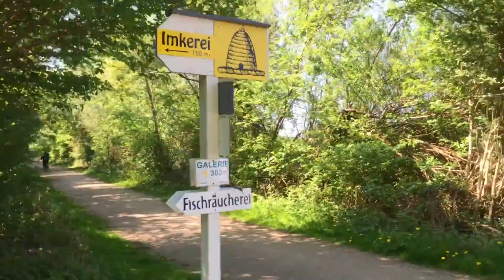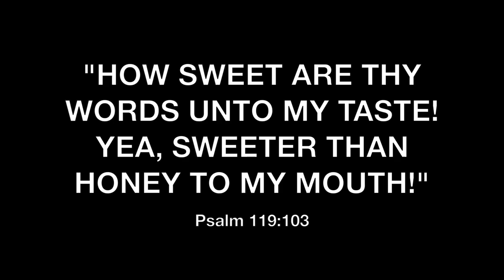DAY 17 - HOW TO TRAVEL IN WARNEMUNDE, GERMANY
The Baltic sea reminds me of my childhood and great vacations with my family. I took a bike ride with my favorite person to explore the beautiful beaches along the coast. If you are ever in Warnemunde, this is a must to explore the more natural side and simply get around quicker in the town. I will also take you to a hidden small but mighty bee keepers home that sells honey. Enjoy and thumbs up! 😎